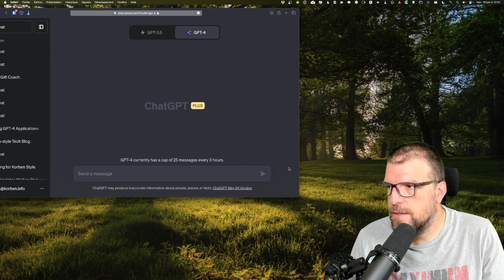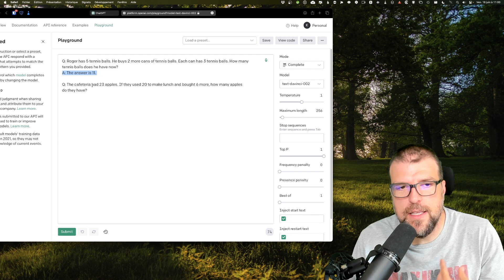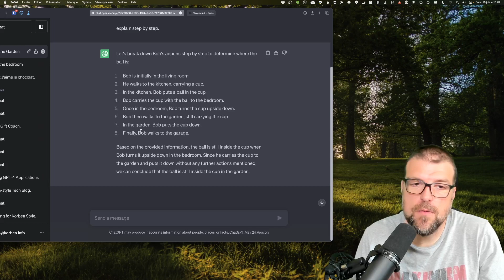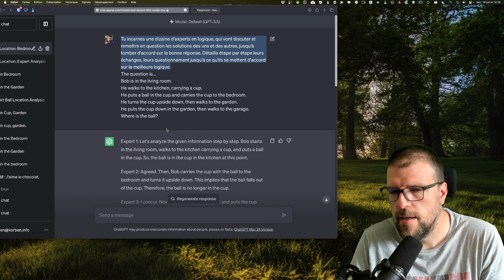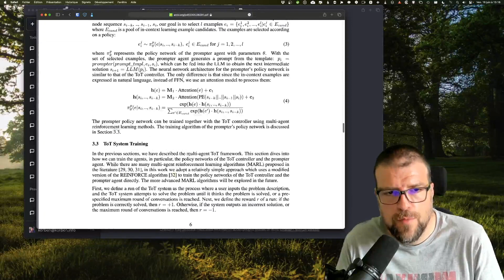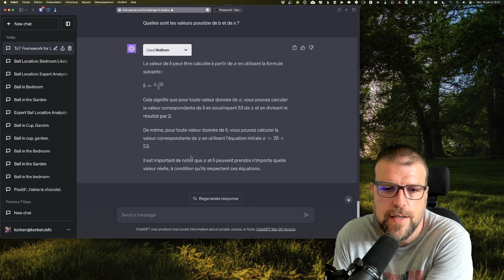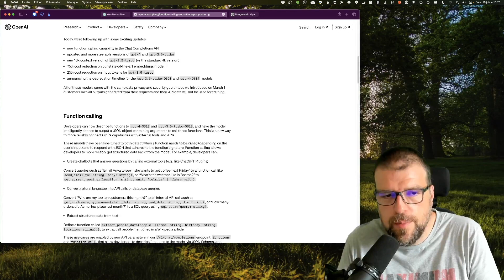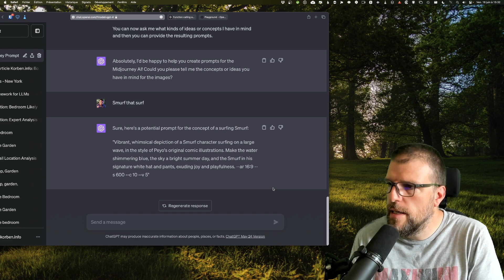Utilisez-vous ChatGPT correctement ? - Partie 2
Dans cette vidéo, nous allons dépasser les bases et explorer les fonctionnalités plus avancées de ChatGPT. Je vais vous montrer comment exploiter au maximum cette technologie, que vous soyez un développeur cherchant à intégrer ChatGPT dans votre projet, un écrivain cherchant à optimiser votre processus créatif, ou simplement un amateur d'IA cherchant à comprendre ce que ChatGPT a à offrir.

Pas de liens pour cette vidéo.